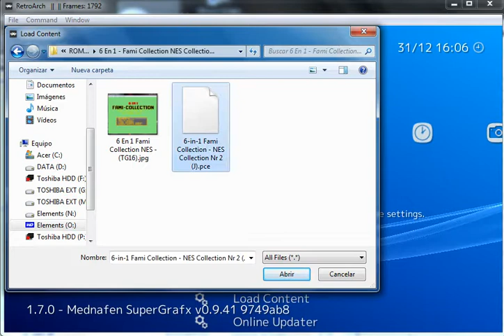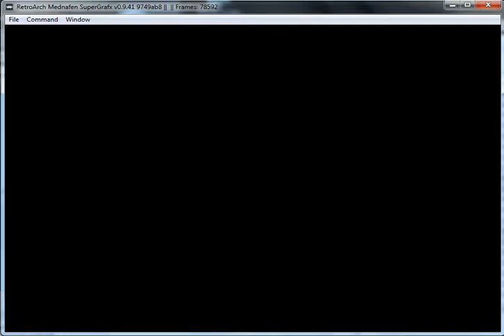6 In 1 Fami Collection NES Nr 2 - TurboGrafx 16 NEC - emulador RetroArch 1.7.0